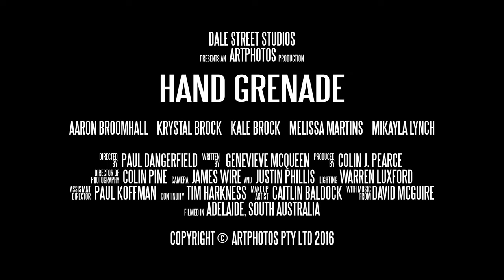Hand Grenade movie trailer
This is a trailer for our new neo-noir feature film.

A family brought together by friendship and love. Two couples and their desire to conceive a child, but someone has a secret that will tear the family apart.

Dean naively clings to his apparent youth and the youthful energy of his partner, Pat. They reside comfortably at Dean's old family home filled with memories. Pat's sister, Berni, is settling down to raise a child with her partner, bringing new life to the house. Forgotten choices strike from the past, threatening the foundations of Dean's handpicked household. Lies and secrets could shatter it all, and even the truth could land a killing blow.

“Hand Grenade” is a South Australian script by writer Genevieve McQueen, based on a concept by her and local filmmaker Paul Dangerfield of Dale Street Studios. The script has been polished by award-winning script consultant Ren Thackham.

It stars Aaron Broomhall as Dean, Krystal Brock as his close lesbian friend Berni, Kale Brock as Berni's brother Patrick (and Dean's boyfriend), Melissa Martins as Berni's girlfriend Nic, and Mikayla Lynch as the hand grenade Jazz.

Among many short films, one previous feature film by Dale Street Studios was “Performance Anxiety” which helped launch the career of Luke Mitchell, famous for “Home and Away” and the U.S. TV series “The Tomorrow People”, “Agents of S.H.I.E.L.D.” and “Blindspot”. That movie had the honour of being selected for a special screening at the 9th Brisbane Queer Film Festival.